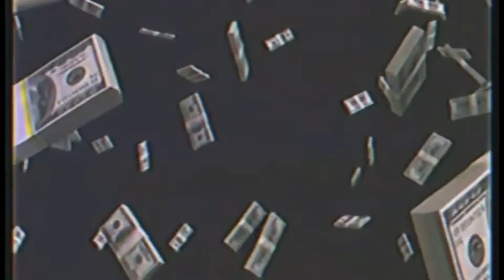FMV MOMO [Ain't my fault] TWICE